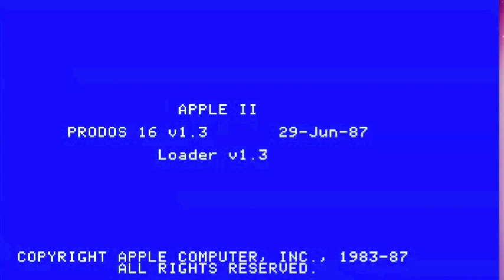Points Not Of Interest in King's Quest 3 - Part 1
The original hint book that came with the first four King's Quest games had sections in it called "Points of Interest."   At the end of each chapter, there was a section called "Points Not of Interest."    This was one of my favorite parts of the book.  :)

This not only includes the various ways to die, but also things that will lose you points, cause you to lose the game, or things that aren't exactly in your interest because doing them prevents you from getting the full points in the game. (And sometimes some Easter Eggs or just funny things as well).

Here is what the section in the hint book says: (page 83)
"Sometimes it's fun to live on the edge.  Try some of these things, but only after you've saved the game.

As you descend the lab steps, kick the cat
Go for a dip in the ocean maze, and try to return
Stroll through the Great Western Desert
Lie on your bed
Look behind the tapestry in the hall outside your bedroom
Take a long walk on a short plank (let the pirates get you)
Prepare each spell incorrectly and watch how you die
Hug the snowman
Ignore Manannan's orders
(end quote)

Here are the points not of interest included in part 1:
Ignore the wizard's orders while doing things that he doesn't like (deliberately disobey him and watch how he punishes Gwydion)
Move the books as soon as the game begins
Kick, hit, punch, and strike the cat
Exercise, but while under the influence of the wizard's magic
Look behind the tapestry
Use the wizard's chamber pot
Look inside the wizard's chamber pot
Begin to go down the mountain path while the wizard is home, and is awake
Try to eat the wizard's food

This is part 1 of Points Not of Interest in King's Quest III.   Enjoy.

Here is a link to the first Points Not of Interest in other games: